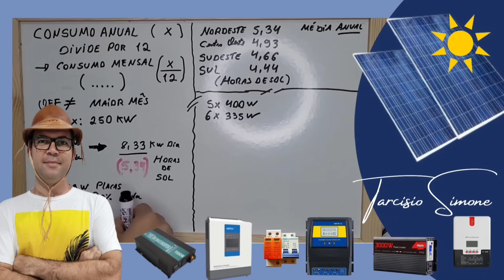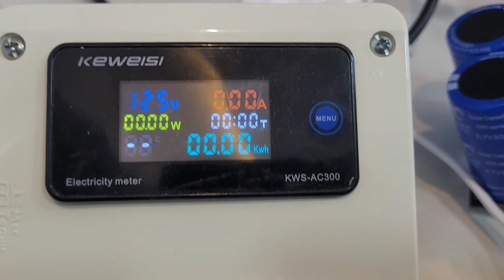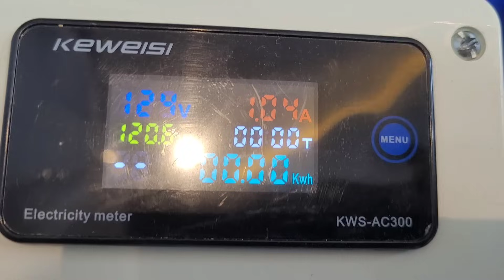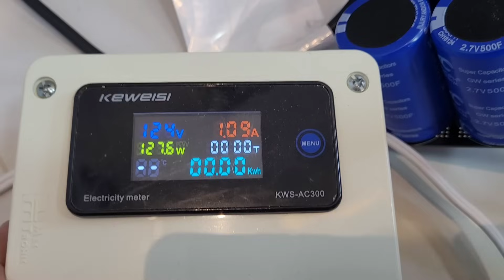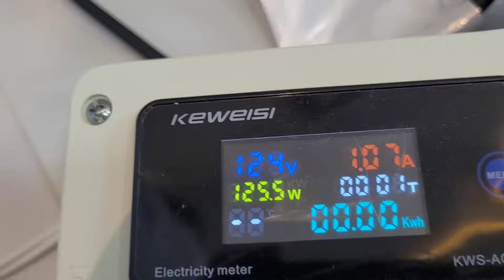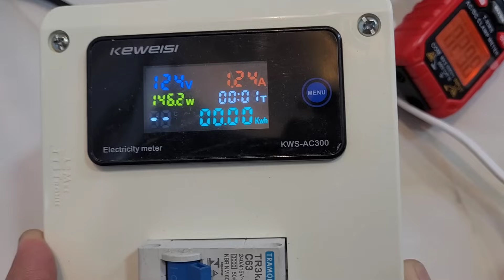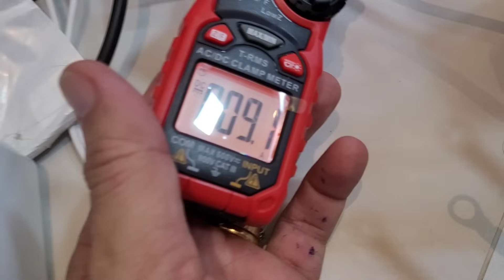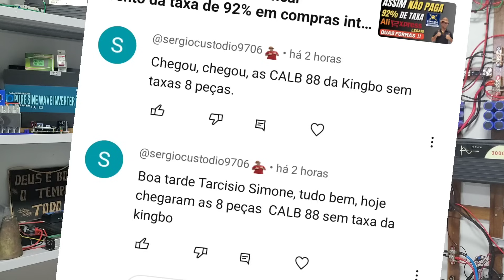Lifepo4 PRECISA MUITO SIM de supercapacitor em paralelo com o banco de baterias!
Como acabar com o pico de partida que prejudica as baterias lifepo4 no sistema off grid
8 PCS LIFEPO4 EVE105AH (25,6V)+ BMS JK NO BRASI

3000W SRNE NO BRASIL
5000W SRNE NO BRASIL